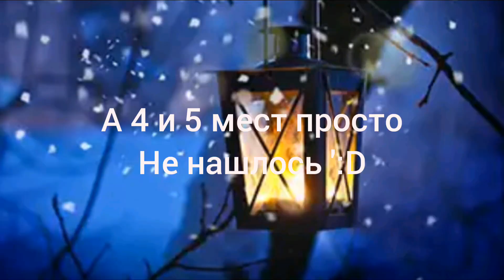Итоги конкурса + немножко ответов и действий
Знаю , сказала что итоги будут 20 , но я у-у-ж-ж-е-е не могу ждать , я по сути не терпиливый человек, да и тем более столько чудесных артов я их всех хотела поставить на первое место но подумала что так будет не честно :(